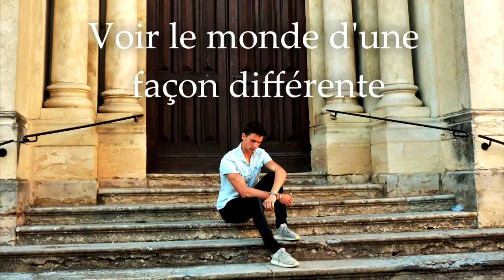L'éveil du TDAH - La Chaîne sur le Trouble de l'Attention !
Faites de votre TDAH un atout à votre évolution !

▬▬▬▬▬▬▬▬  LE COACHING SUR LE TDAH  ▬▬▬▬▬▬▬▬

▬▬▬▬▬▬▬▬▬  LE BLOG SUR LE TDAH  ▬▬▬▬▬▬▬▬▬

▬▬▬▬▬▬▬▬▬▬▬▬▬ INFOS ▬▬▬▬▬▬▬▬▬▬▬▬▬

Sur cette chaîne YouTube, vous retrouverez mes conseils et mes techniques pour évoluer en ayant un TDAH.
Au programme :
- Améliorer son attention
- Améliorer sa concentration
- Apprendre à se servir du TDAH pour réussir

L'éveil du TDAH, c'est :
- Présenté par Arthur Jasinski
- De la motivation
- Du développement personnel
- Des conseils pour les personnes qui ont un TDAH
- Des astuces pour s'épanouir dans sa vie en ayant un trouble de l'attention
- Des interviews de personnes inspirantes qui ont un lien avec le TDAH (Jean-Baptiste ALEXANIAN, Jean-François LAURENT, ...)
- Et pleins d'autres choses...

▬▬▬▬▬▬▬▬▬▬▬▬ À LIRE ▬▬▬▬▬▬▬▬▬▬▬▬

           📖 Voici deux livres que je vous recommande 📖

Si vous avez un TDAH :
Si vous êtes Haut-Potentiel :

▬▬▬▬▬▬▬▬▬▬ ACCESSOIRES ▬▬▬▬▬▬▬▬▬▬

           📈 Voici les objets qui m'aident au quotidien 📈

Le paperboard :
Le cahier de notes :
Le casque anti-bruit :

Je ne suis en aucun cas un professionnel de santé ou reconnu comme tel, mais je suis personnellement touché par ce trouble.
Ce contenu est créé à titre de divertissement dans lequel je partage donc mon expérience, et ne fait en aucun cas l'objet de conseils médicaux. Pour tout conseil médical, vous devez vous référer au professionnel de santé qui vous suit. Vous êtes l'unique responsable de vos actes.